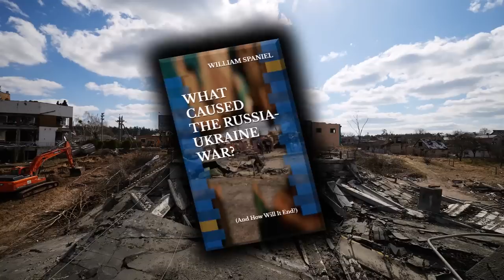Why the U.S. and Ukraine Are Having Trust Issues (But It's Worse with Russia)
In June, U.S. officials expressed frustration that Ukraine was not giving the United States accurate information about the military situation. This video analyzes the role of communication in war. It is unsurprising that communication between antagonists is difficult. It is more surprising that even states that share a common goal may also have troubles. But this is commonplace in military partnerships and does not foretell of deeper problems between Ukraine and the United States. Indeed, some types of messages between the countries are effective. The trust issues are much more problematic with Russia.

0:00 U.S.-Ukraine Intelligence Frustration
1:20 Why Bargained Settlements Are Standard (LINES ON MAPS)
2:28 How Uncertainty Causes War
4:08 Why Ukraine and Russia Can't Communicate their Resolve
5:43 Uncertainty over Military Power
6:55 Credibility Problems between the U.S. and Ukraine
9:31 What Ukraine Can Credibly Communicate